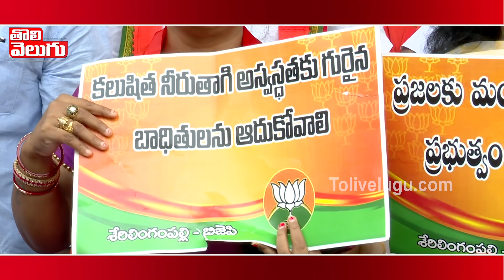Dhummu Dumaram | Asara Pensions | Satires On CM KCR | YS Sharmila | Revanth Reddy | Tolivelugu TV